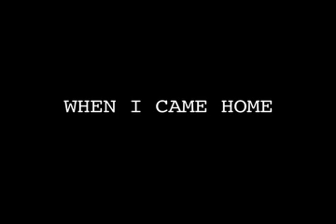When I Came Home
trailer for the film When I Came Home by Dan Lohaus. This film is featured on the Iraq Media Action Project.